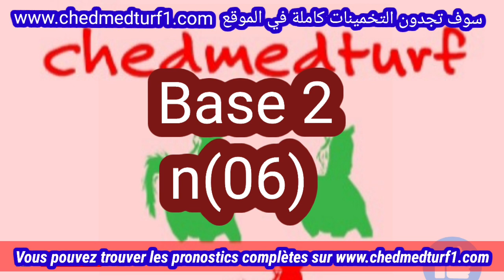Dernière Minute du Quinte de Mercredi 7.9.2022 Grand National du Trot Paris-Turf/ Meslay-du-Maine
Dernière Minute du Quinte de Mercredi 7.9.2022 . pronostic. pmu trot. Quinte; Pmu.Pmu
mercredi :  Meslay-du-Maine (R1)
1ère course - Grand National du Trot Paris-Turf
10ème Etape du Grand National du Trot, Attelé - Nationale - Groupe III - 90 000€ - 2875m - 16 partants - Mâchefer - corde : à droite, Pour 5 à 10 ans inclus, les 5, 6 et 7 ans ayant gagné au moins 40.000, les 8 ans au moins 80.000, les 9 et 10 ans au moins 160.000. - Recul de 25 m. à 245.000, de 50 m. à 439.000. Sont seules admises à driver les personnes ayant gagné au moins trente-cinq courses dont dix au trot attelé (en étant titulaire d'une autorisation de monter à titre professionnel). Sont seuls admis à courir, les chevaux n'ayant pas remporté une course du Groupe I dans les 12 mois précédant la course.